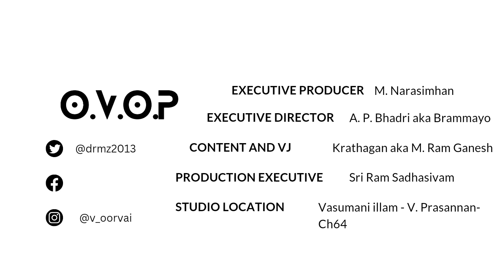Vadakkupatti Ramasamy | Santhanam | Megha Akash | R. A. P ft Krathagan